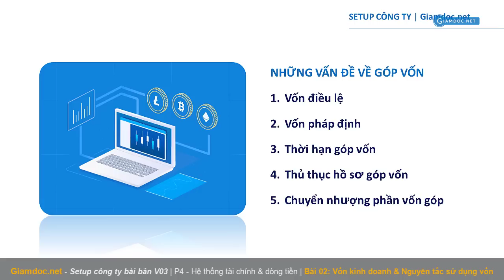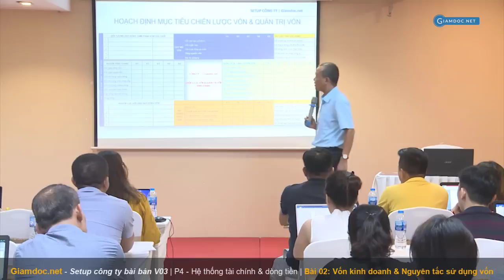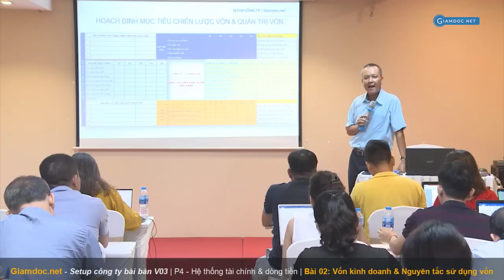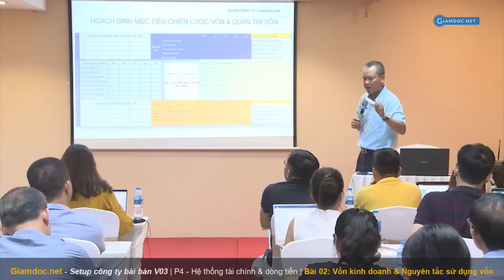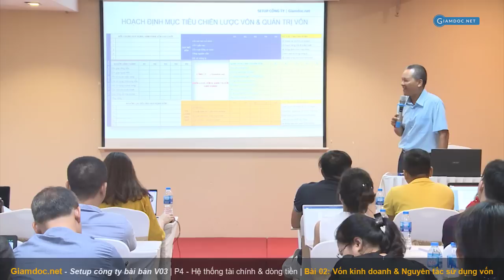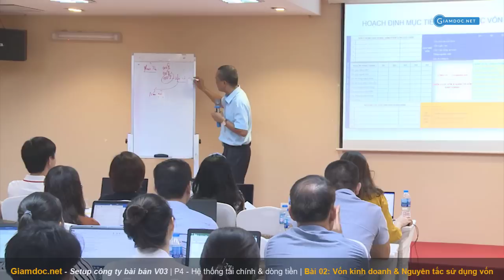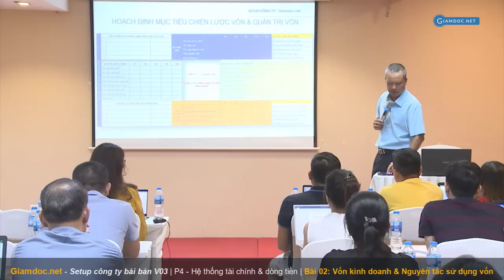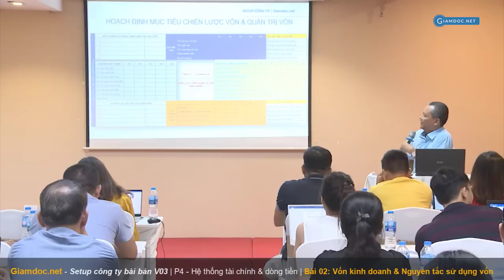Quản trị doanh nghiệp | P4 - Hệ thống tài chính | Bài 02: Vốn KD & Quy tắc dùng vốn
Quản trị doanh nghiệp | P4 - Hệ thống tài chính | Bài 02: Vốn KD & Quy tắc dùng vốn. Bài học này giải thích chi tiết khái niệm và bản chất nguồn vốn kinh doanh trong doanh nghiệp và đề cập đến các quy tắc sử dụng vốn nhằm nâng cao hiệu quả tài chính, tối ưu hóa quá trình quản lý tài chính trong các doanh nghiệp SME hiện nay.